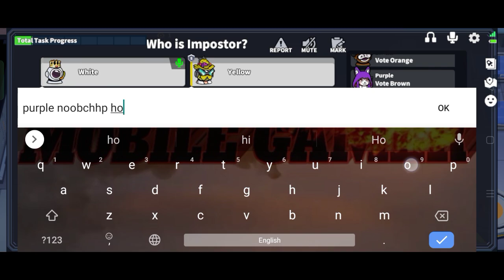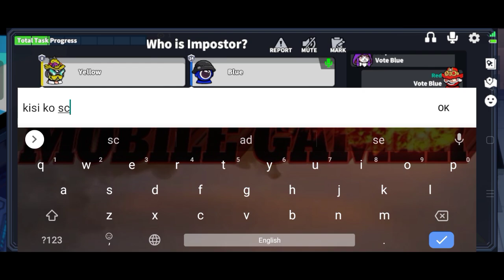Swapper 100 IQ GAMEPLAY 🔥 Super Sus Swapper Gameplay 🔥 Super Sus Grandmaster tier Gameplay 🔥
Swapper 100 IQ GAMEPLAY 🔥
Super Sus Swapper Gameplay 🔥
Super Sus Grandmaster tier Gameplay 🔥

This is basically a game called Super Sus in which you can win by voting out Imposter in the meeting before the Imposter kills you...
To win this game you have to use your brain and see who telling a lie in the match and by catching the Imposter.
In this video I am playing Super Sus game by talking in Hindi language and entertain you all...